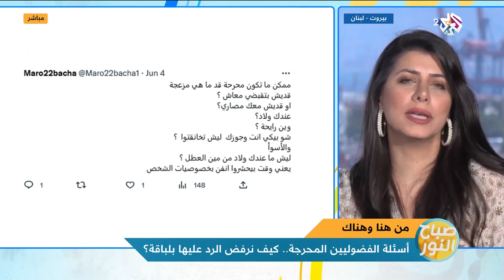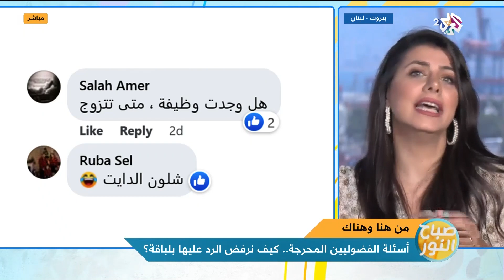أسئلة الفضوليين المحرجة .. كيف نرفض الرد عليها بلباقة؟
استضافت حلقة اليوم من برنامج صباح النور الخبيرة في اللياقات الاجتماعية ناتالي إندراوس للحديث عن كيفية الرد بلباقة عن أسئلة الفضوليين المحرجة.